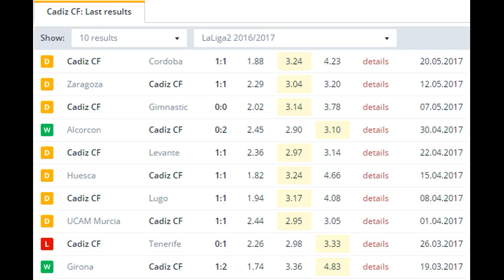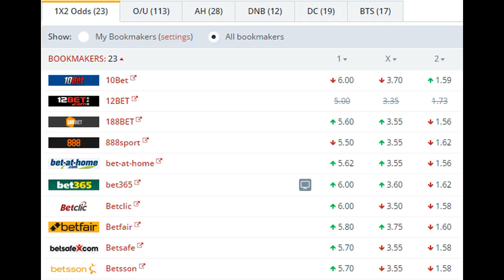Sevilla FC B vs Cadiz CF BETTING TIPS (27-05-2017)